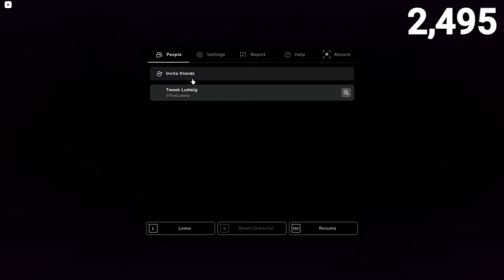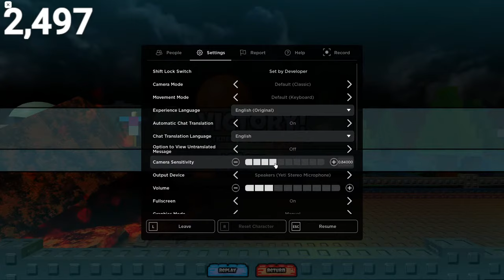STREAMING THE BATTLE BRICKS CHAPTER 3!!!